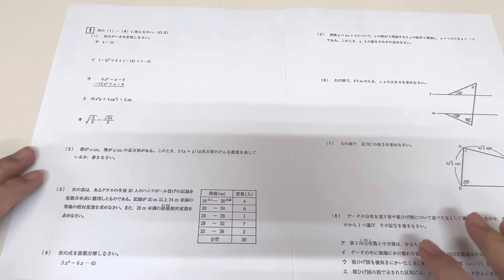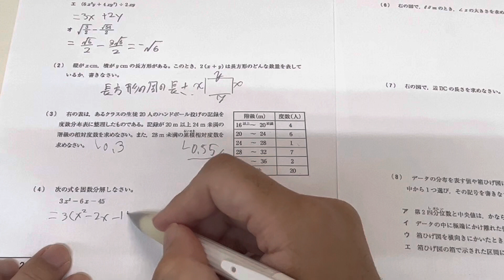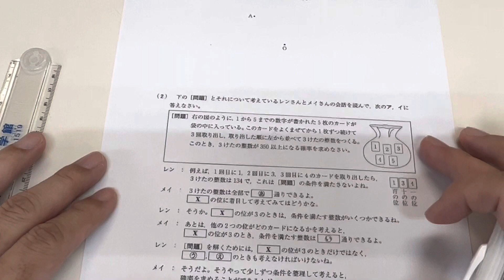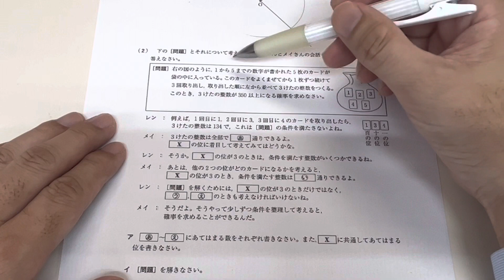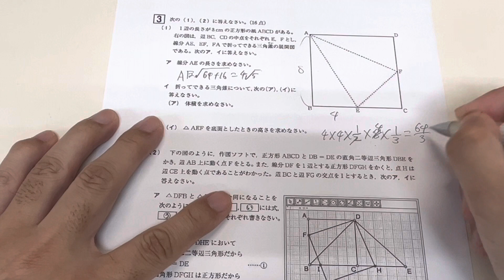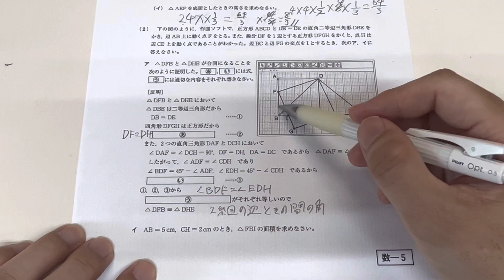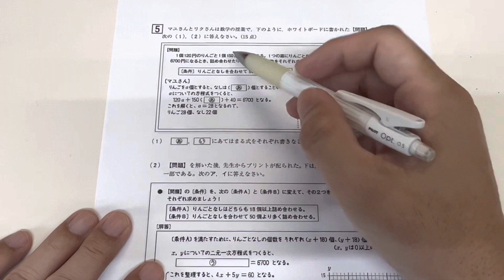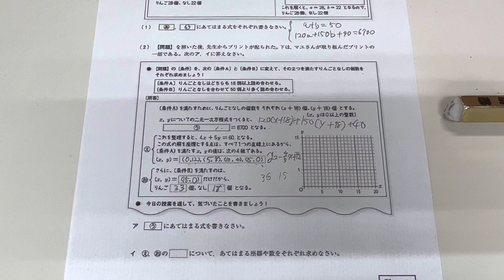2023年(令和5年)岩手県公立高校入試数学全問解説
受験お疲れまさでした。今回は岩手県公立高校入試数学の全問解説動画を作成しました。学習の参考にしてみてください。

0:00 スタート
0:48 大問1
7:33 大問２
12:36 大問３
19:52 大問4
26:50 大問5

名学館へ無料体験を申し込み